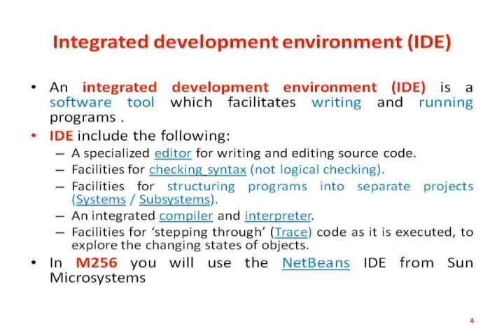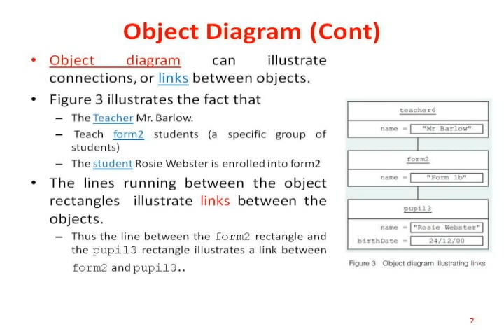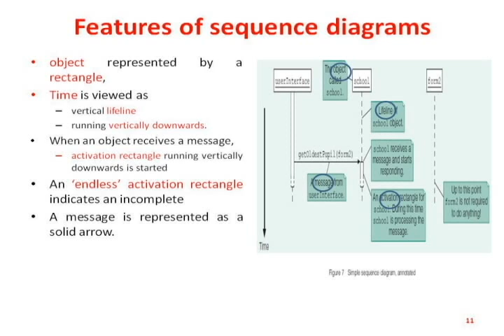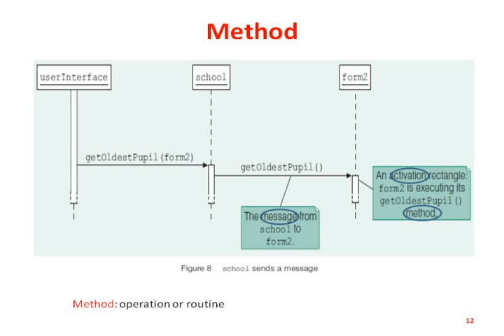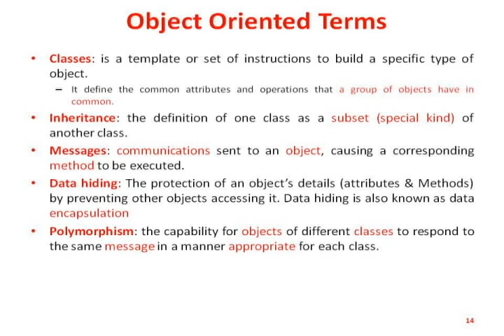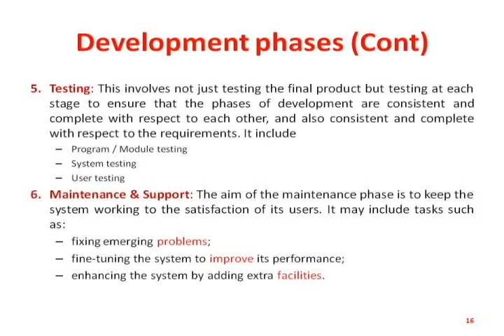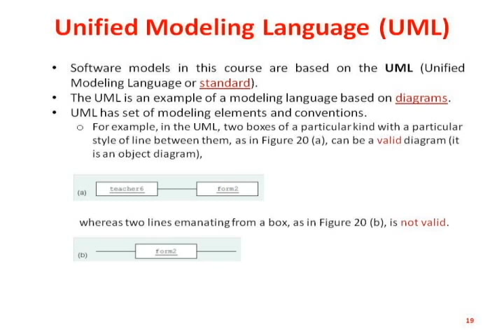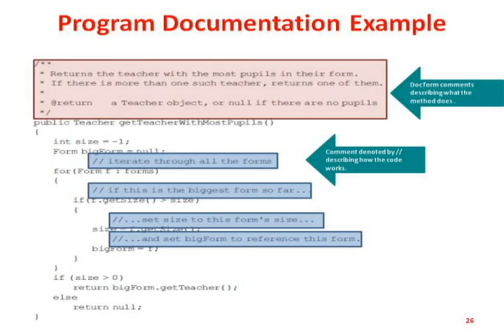SDJ01 Introduction to development with Java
Software development with Java
Introduction to development with Java
Dr Ali Fakhri